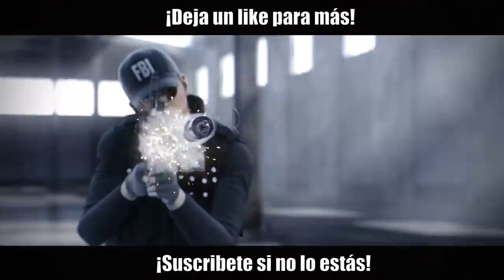Mi ARMA MÁS PRECIADA | Shifting Tides | Caramelo Rainbow Six Siege Gameplay Español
Mi arma más preciada en este Gameplay de Rainbow Six Siege español en Shifting Tides.

▬▬▬▬▬▬▬▬▬ INFORMACIÓN SETUP ▬▬▬▬▬▬▬▬▬
● CPU: Intel Core i9-9900K 3.6Ghz
● MB: Asus Prime Z390-A
● Rstón: SteelSeries Rival 300
● Cᴀsᴄᴏs: Sades A6
● Micrófono: Blue Yeti
● Fuente Alimentación: 800W Mars Gaming
● Teclado: Newskill seiryu